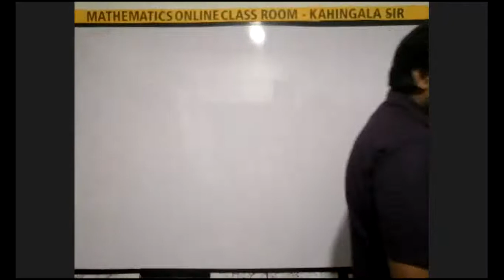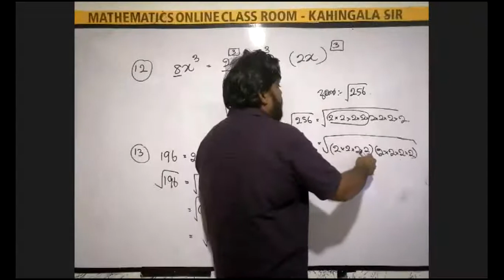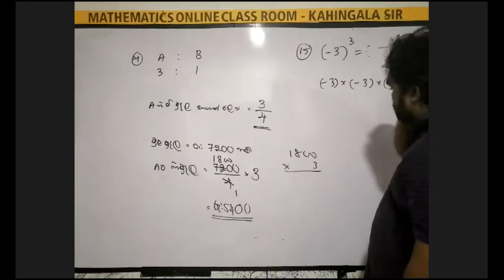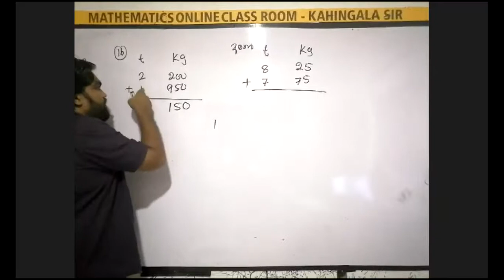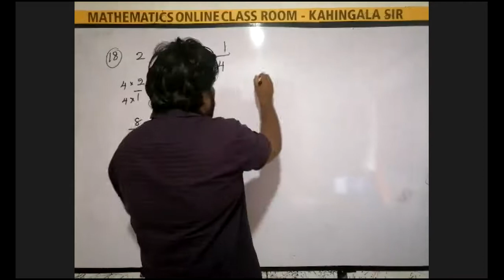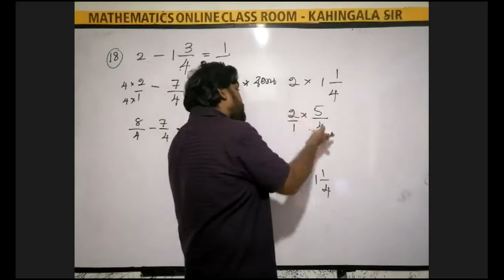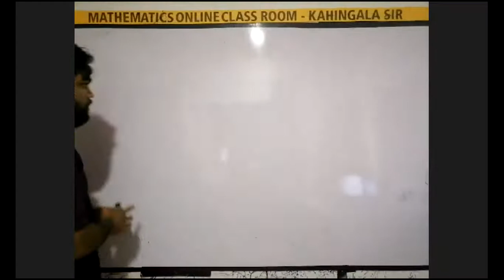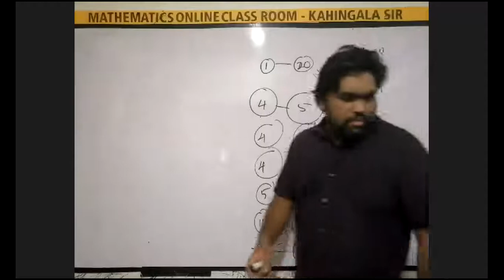2021-09-10 | 8 ශ්‍රේණිය | පුනරීක්ෂන | ප්‍රනීත් කාහිංගල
අපේ ගණන් පන්තිය
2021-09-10 | 8ශ්‍රේණිය | පුනරීක්ෂන(Free Class) | ප්‍රනීත් කාහිංගල
Live recoding
Mathematics
ApeGananPanthiya